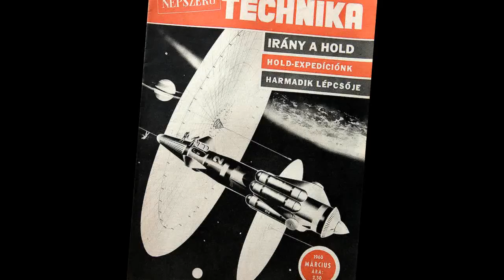the doors - love her madly - stereo remix II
Edit 2 for headphones, March 2022. A song from from the album "L.A. Woman", released in March 1971. "Love Her Madly" was composed by guitarist Robby Krieger, it served as the lead single from the album "L.A. Woman", their final album with frontman Jim Morrison. Session musician and Elvis Presley TCB Band touring member Jerry Scheff played bass guitar on the song. "Love Her Madly" became one of the highest-charting hits for The Doors. It peaked at No. 11 on the Billboard Hot 100 singles chart and reached No. 3 in Canada.
This was recorded in a very casual atmosphere. The musicians all played together, with no overdubs. They produced it themselves, which meant they could relax and make their own rules. The whole album was recorded in just two weeks.
Doors guitarist Robby Krieger wrote this song on a 12-string guitar. It is about the numerous times his girlfriend (and later, wife), Lynn, threatened to leave him. "Every time we had an argument, she used to get pissed off and go out the door, and she'd slam the door so loud the house would shake," Krieger said.

LOVE HER MADLY
(Robby Krieger)

don't you love her madly
don't you need her badly
don't you love her ways
tell me what you say
wanna be her daddy
don't you love her face
don't you love her as she's walkin' out the door

like she did one thousand times before

all your love all your lovin' is gone
so sing a lonely song
of a deep blue dream
seven horses seem to be on the mark

yeah don't you love her

yeah all your lovin' is gone

well don't you love her madly
ah don't you love her madly

®© WMG on behalf of Elektra 0591
®© therock&rollingsixties